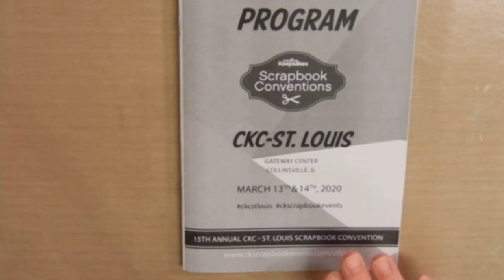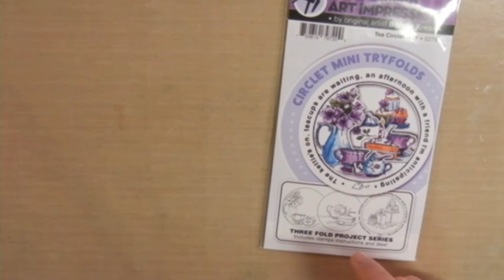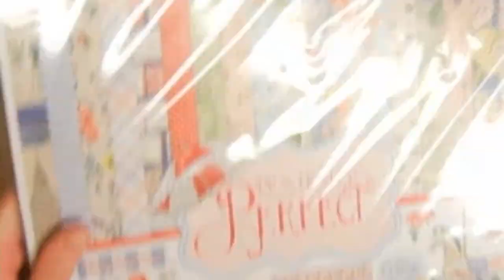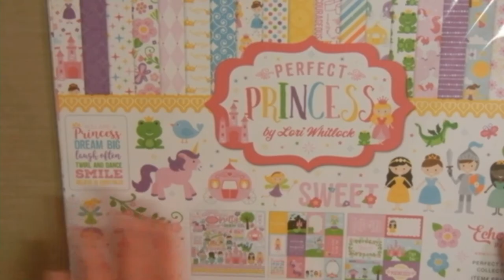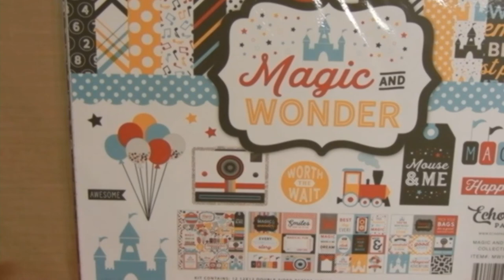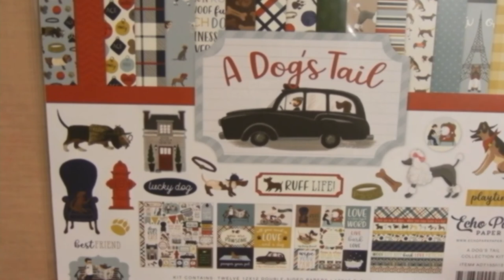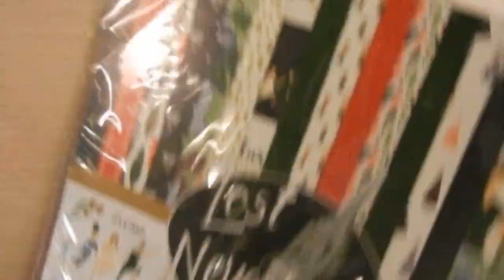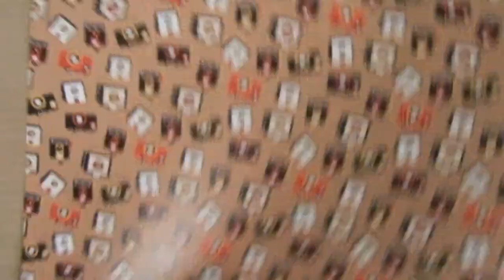Creative Keepsake and Scrapbook Convention 2020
This is a haul video I made of the products my sister and I purchased at the Creative Keepsake Scrapbook Convention in St. Louis on March 14, 2020.